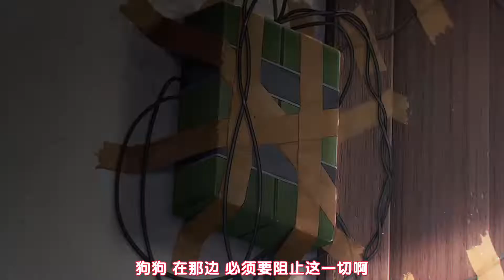【2022/10月】間諜過家家 後半部分 -「播出告知PV」【MCE漢化組】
▼簡介/Introduction▼
♬ 請支持原版~ / ♬ Please support the original~